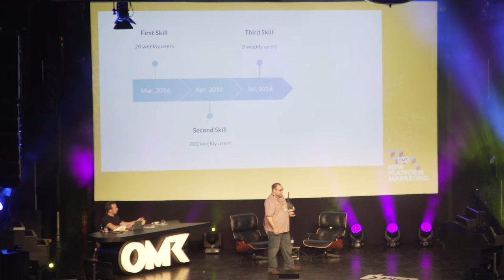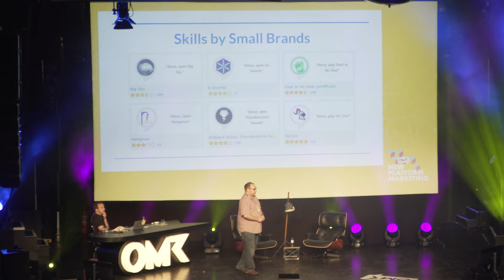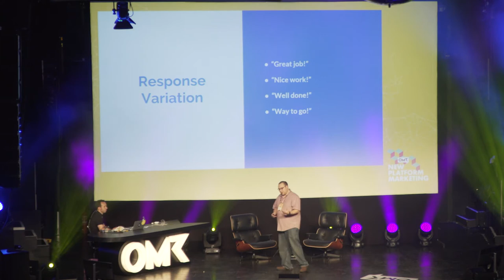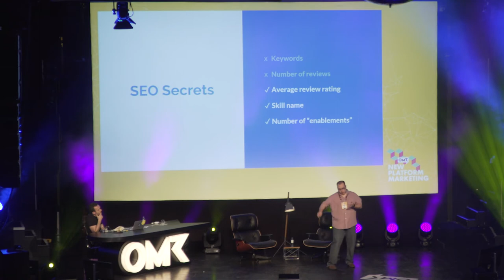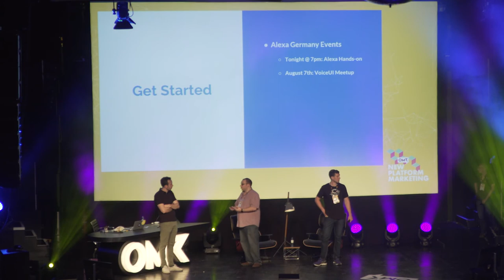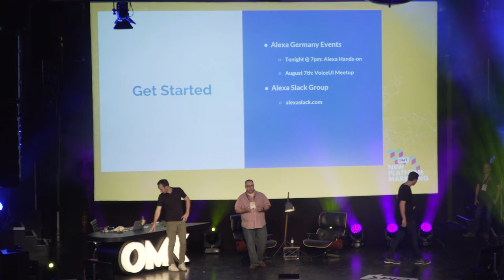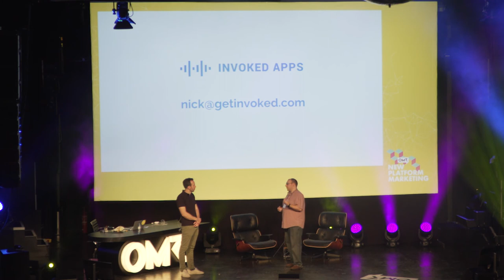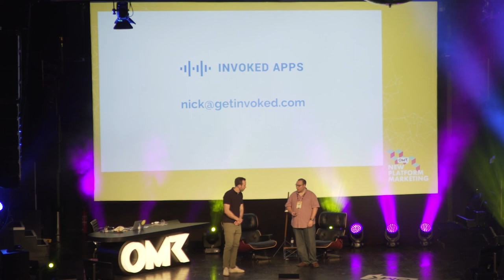How to develop successful Alexa Skills - Nick Schwab, Founder, Invoked Apps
Early Days Alexa Skills Marketing: At NPM17 (New Platform Marketing) the Early Days Alexa Skills Web Developer Nick Schwab, discusses what factors are key when developing voice-based Skills and how companies can employ Skills for marketing purposes. Voice-based commands are all the rage in digital marketing. Be it Amazon, Google, Apple or Microsoft – they are all developing their own platform. Nick Schwab is among the top-3 developers worldwide for Amazon Alexa Skills. The portfolio of Skills published by his company Invoked Apps reaches over 250,000 users per month.

Nick published all his slides from this talk

Get all other talks from our New Platform Marketing event (August 2, 2017 Hamburg Docks) for free

At OMR, we see ourselves as an online marketing platform for industry professionals by industry professionals. In just over 5 years, we have grown from one-day workshop in Hamburg, Germany, to a diversified platform that gives voice to the latest industry-wide trends and innovations. Our range of products include the annual OMR Festival with big-name international speakers, stellar networking opportunities and unique industry insights, our German and English-language blogs, our weekly podcasts, bi-weekly video briefing, monthly reports, jobs portal, and many more. Our diversified product portfolio has reinforced our market position as an international event and media brand for the latest marketing trends and insights in Germany and beyond.